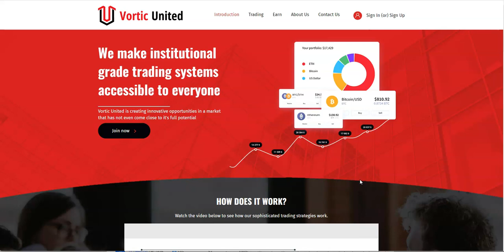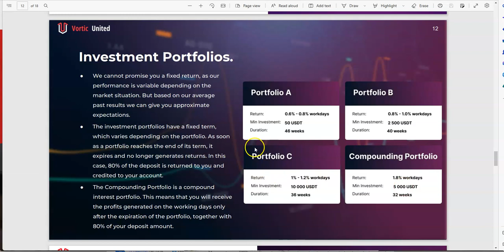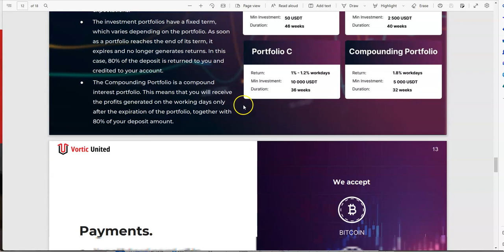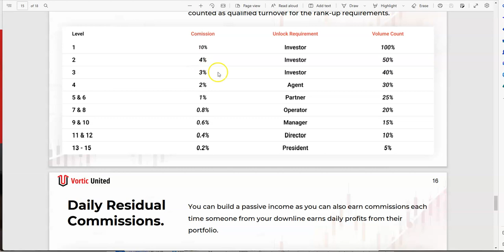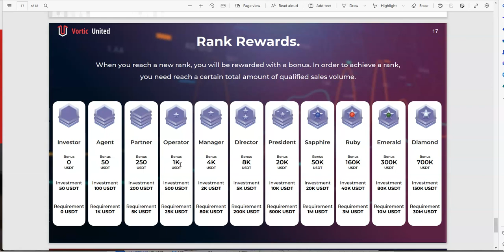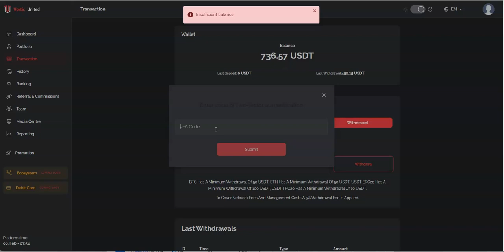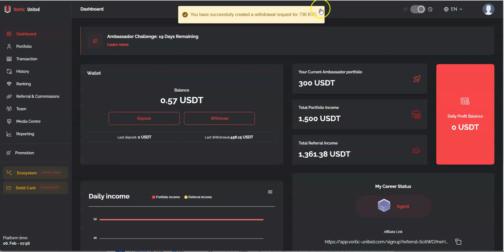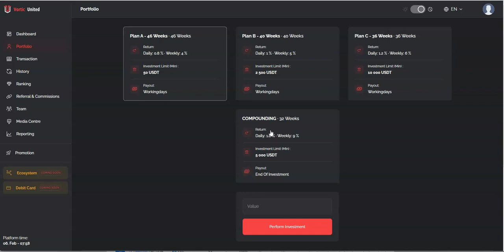VORTIC UNITED -Legacy Passive Platform- 19 Days Left on Promo, $5K Compound Challenge; Beat Goes On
Episode 3810

This is my crypto journey. I am expressing thoughts and feelings on my experience that are truly legit and may hurt some youtubers feelings. Don't be offended, but it's the truth. I am not a promoter, just a youtuber. Just sharing what I do and if you want to jump on board the Crypto Muscle train.

Minting of ZENIQ coins with Hubs and Masternodes

Mid-level Platforms

Others